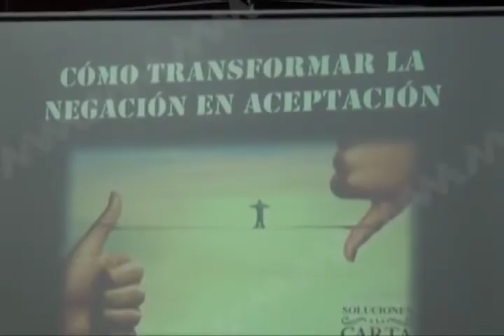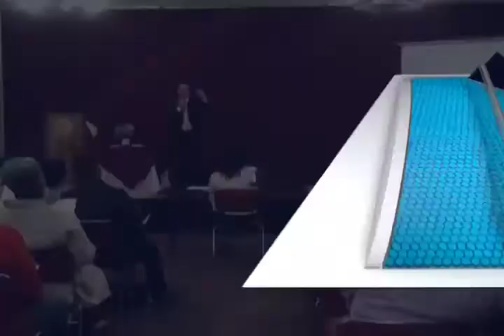Impartió Paco Papalote conferencia "Tu cliente tu espejo"